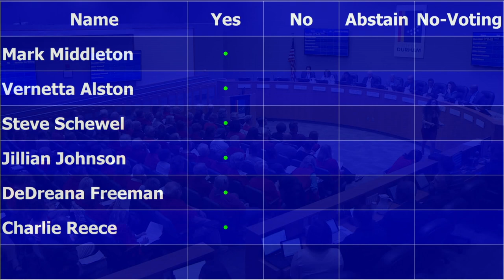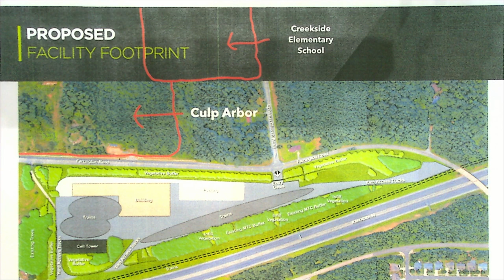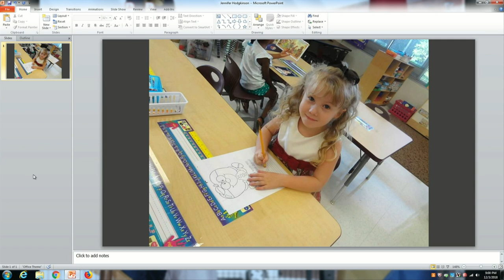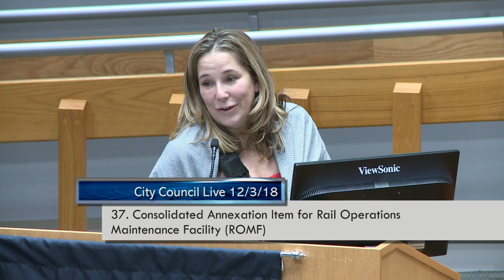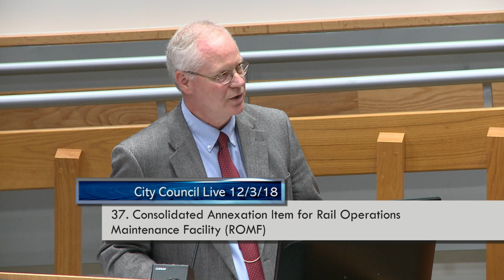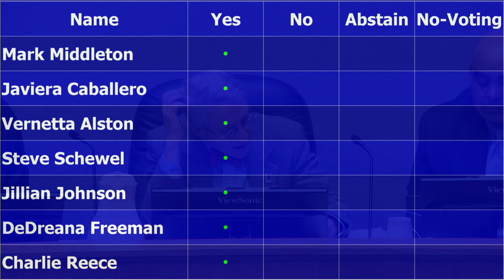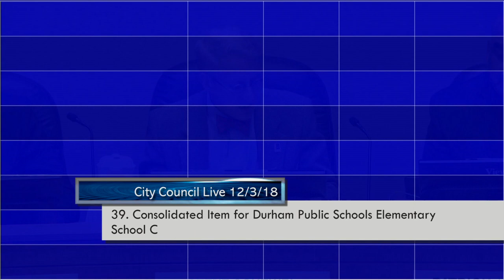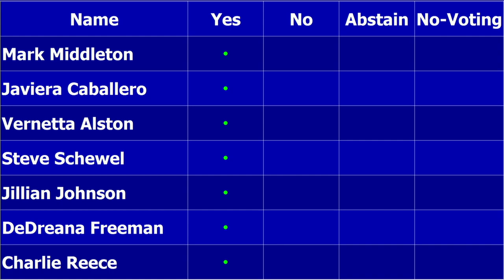Durham City Council Dec 3, 2018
Call to Order starts at 2:36
Moment of Silent Meditation starts at 3:18
Pledge of Allegiance starts at 3:37
Roll Call starts at 4:22
Bill of Rights Day Proclamation starts at 4:37
Announcements by Council starts at 9:25
Consent Agenda starts at 13:39
37. Consolidated Annexation Item for Rail Operations Maintenance Facility (ROMF) starts at 18:56
38. Consolidated Annexation Item for Weaving Water starts at 4:46:28
39. Consolidated Item for Durham Public Schools Elementary School C - starts at 4:56:31
40. Christian Avenue Street Closing starts at 5:31:47
41. Public Hearing and Adoption of Resolution Approving the Issuance of Multifamily Housing Revenue Bonds by the Public Finance Authority for the Financing of the Lynnhaven Apartments Affordable Housing Project starts at 5:34:28
42. Economic Development Incentive Agreement with Kipchoge Ryan starts at 5:38:19
7. Cooperation Agreement with Go Triangle for Durham-Orange Light Rail Transit (DOLRT) Review starts at 5:53:54
12. Contract for Off-Street Parking Access and Revenue Control System (PARCS) for the City's Parking Facilities starts at 6:10:55